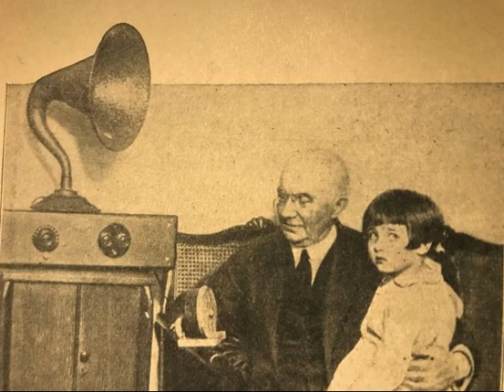Ice cream (Eiscreme), Foxtrot, The Happiness Boys, USA, 1927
The Happiness Boys (Gesangs-Esemble mit Klavierbegleitung). Ice cream, Foxtrot von Johnson, Moll und King. US-Aufnahme von 1927, bei uns auf Parlophon veröffentlicht. Abbildung: Emil Berliner (Erfinder des Grammophons) hört Radio mit seinem Enkel, um 1925. Eine Schellackplatte aus dem Schallarchiv des Radiomuseum Hardthausen.